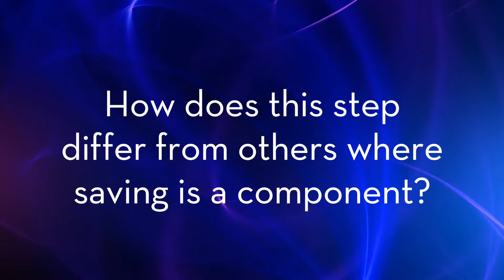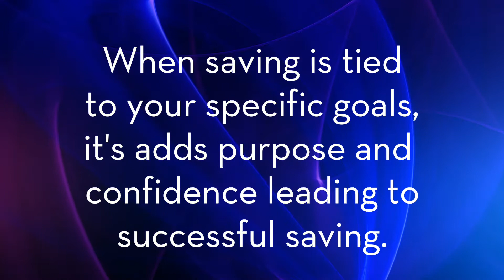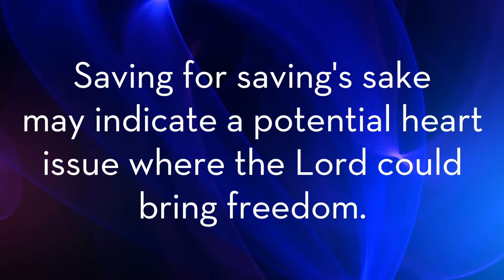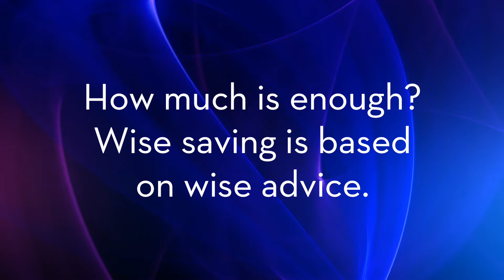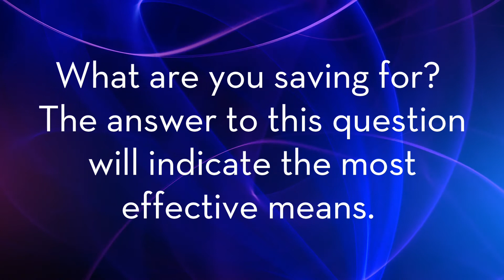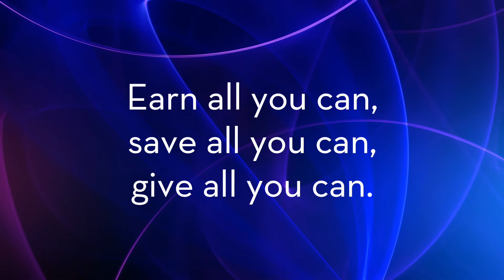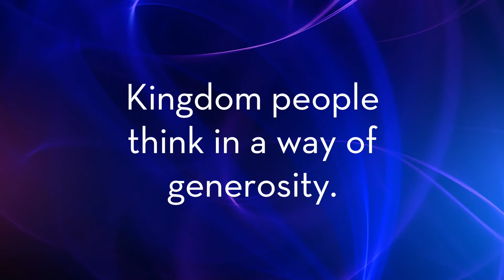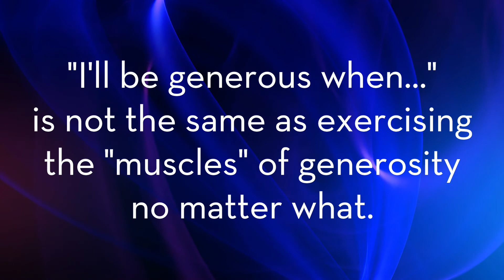Step 7: Saving Well Done